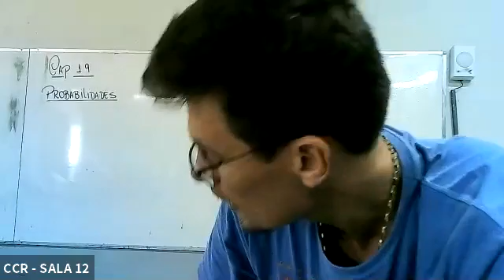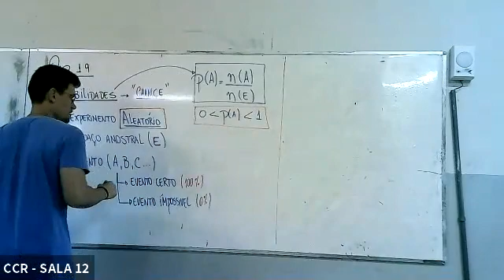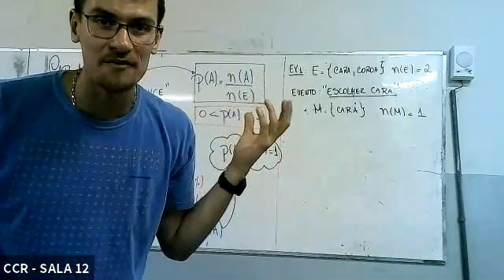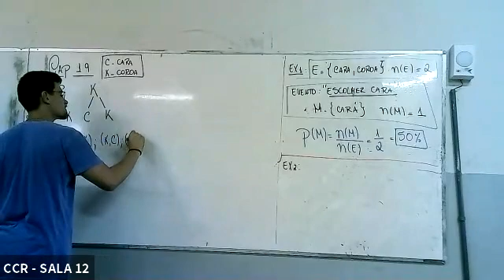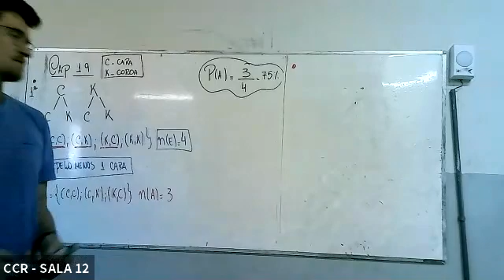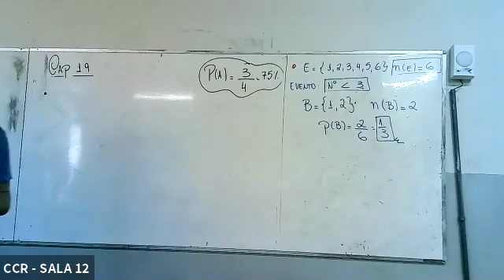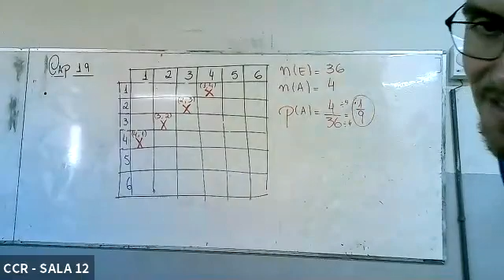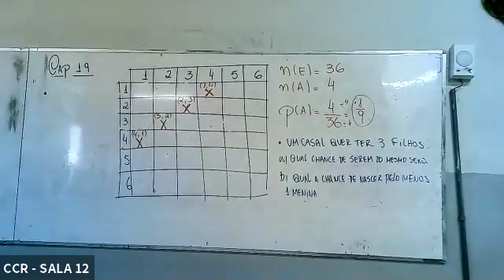2ª SÉRIE A - MATEMÁTICA (30/09)